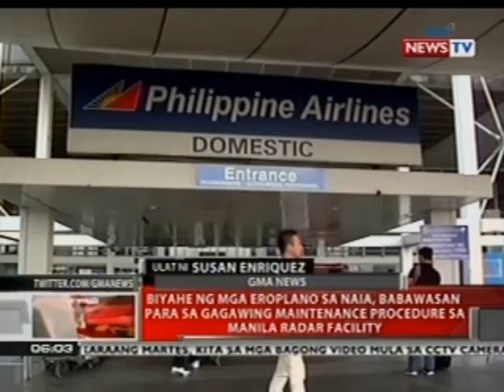Biyahe ng mga eroplano sa NAIA, babawasan para sa maintenance procedure sa Manila Radar Facility